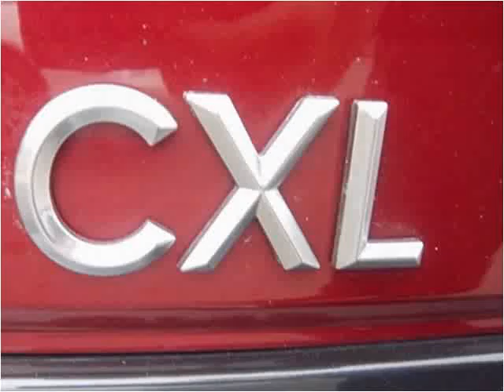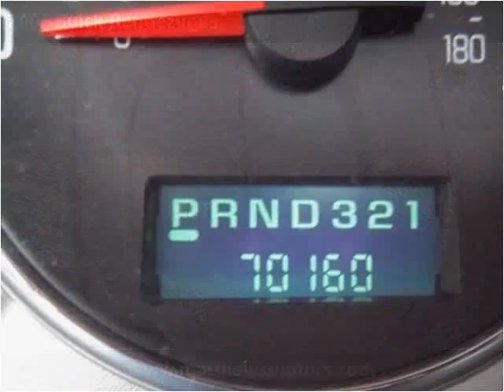2005 Buick Rendezvous available from Matthew's Motors Inc.